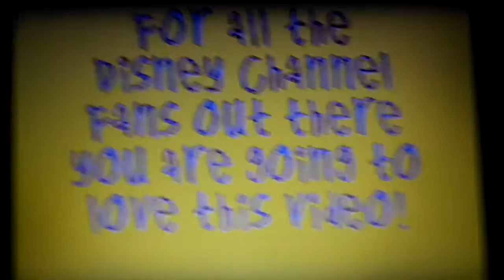July 13, 2016